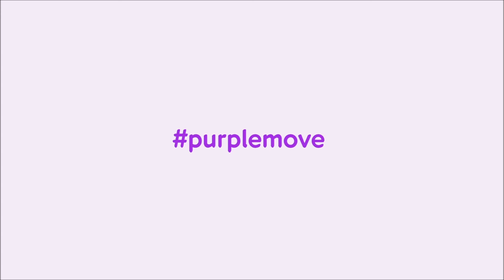Telia Company move to Solna